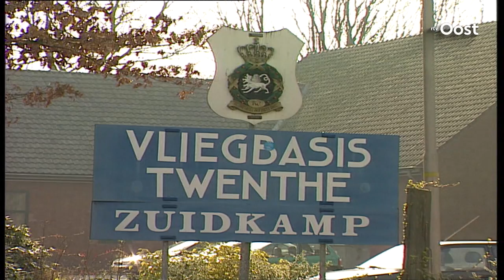Henk Kamp verlaat Haagse politiek: "Ik ben bevoorrecht dat ik dit zo lang mocht doen"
Na bijna 40 jaar in de politiek vindt hij het mooi geweest, minister Henk Kamp uit Diepenheim stopt ermee. Zodra het nieuwe kabinet er is, verlaat hij Den Haag. Vooral de laatste 5 jaar als minister van Economische zaken waren zwaar, toch geniet hij nog steeds van het werk.